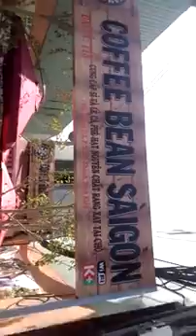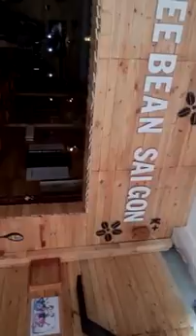quán cafe ghế gỗ coffee bean sai gon - ninh kiều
thiết kế thi công cung cấp cafe rang xay nguyên chất.